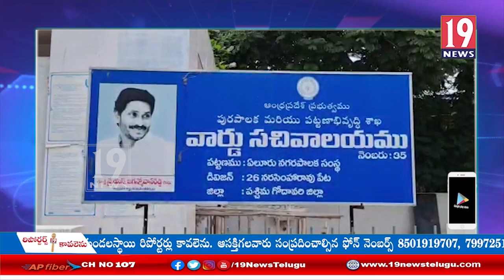సీఎం జగన్మోహన్ రెడ్డి గ్రామసచివాలయాలను తీసుకొచ్చి ప్రజలకు అత్యంత దగ్గరయ్యారు - డిఐజి మోహనరావు